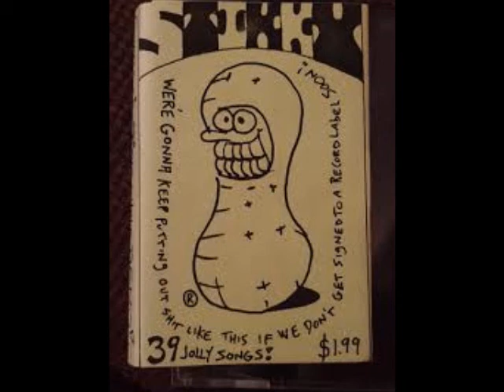Stikky - Don't eat the Bible (3rd and a Half Demo)